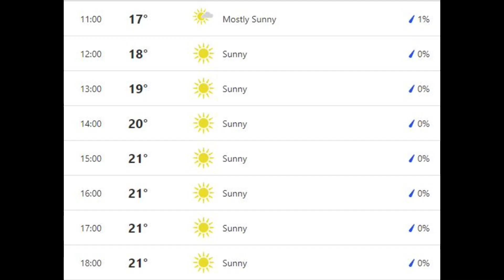WTC FINAL DAY 1- WEATHER & PITCH REPORT- क्या बारिश डालेगी खलल?